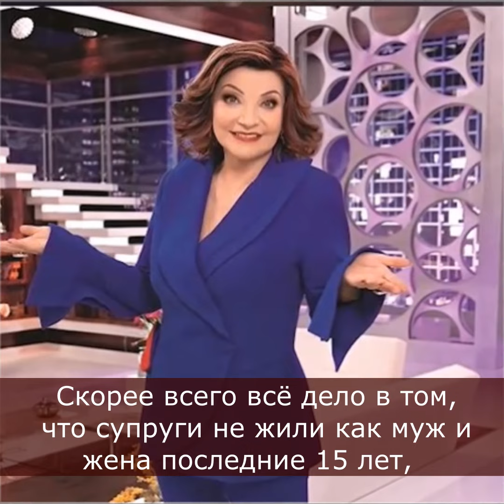Как сейчас живет Елена Степаненко после развода с Евгением Петросяном?